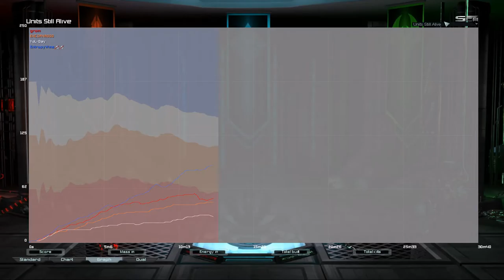Paradise 3v1 (low level) | Supreme Commander Forged Alliance Forever